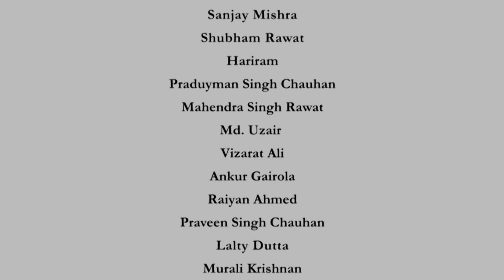Circuit Complexity Theory - Intro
Prof. Raghunath Tewari, Department of Computer Science & Engineering, IIT-Kanpur